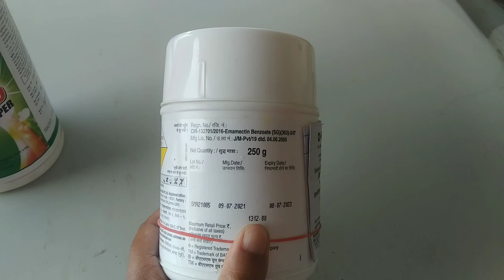stem borer attack on maize crop spray krni paye😔😥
stem borer shoot borer attack on maize crop
pesticides used for killing maize pests
sundi attack on makki
milk makes you king
emmamactin benzoate spray for fall armyworm and maize pests and vegetables
chlotranipirole coragin spray for maize crop
pests maize crop pesticides,
maize crop pesticides,
insecticide for maize crop,
maize pest and disease management,
best insecticide for maize crop,
pest of maize and their control,
pest control in maize,
delegate insecticide for maize,
best pesticide for maize,
maize pests and diseases,
pesticide use in agriculture,
pest management in agriculture,